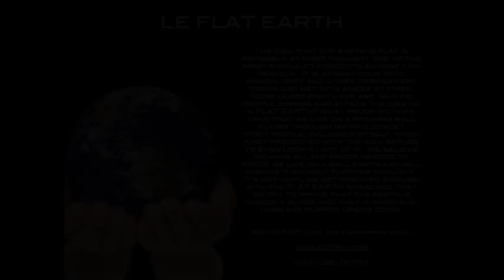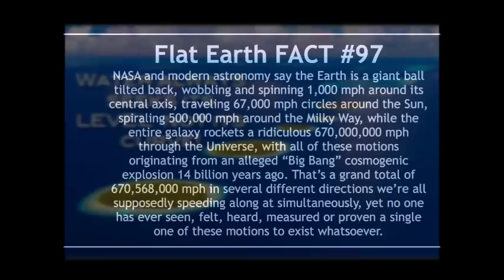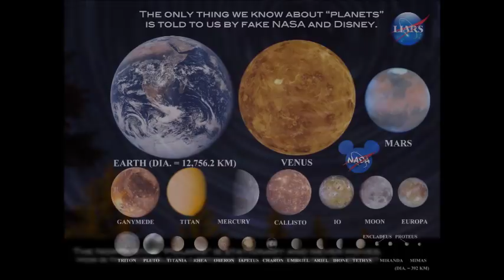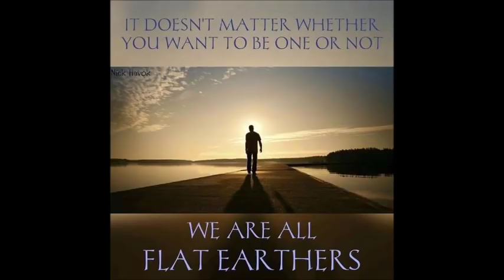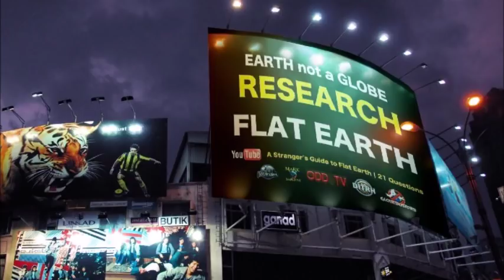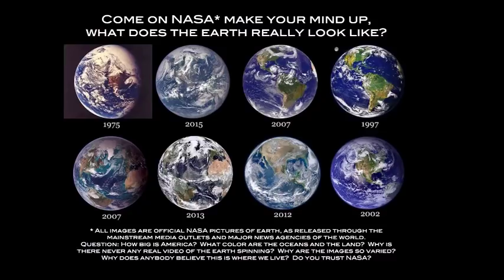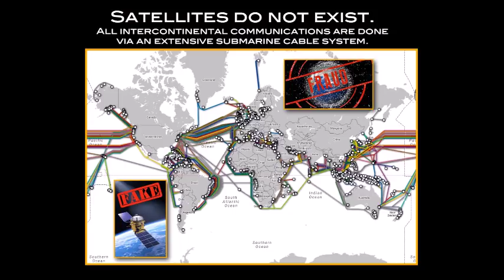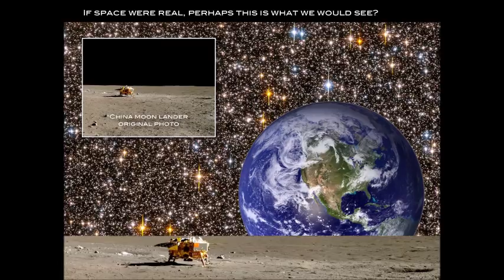Flat Earth Clues Interview 152 - CSU Colorado - Mark Sargent ✅